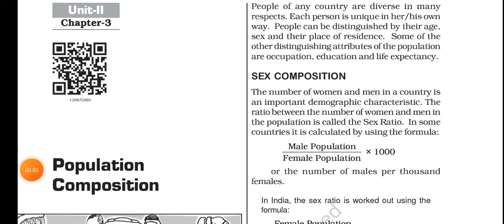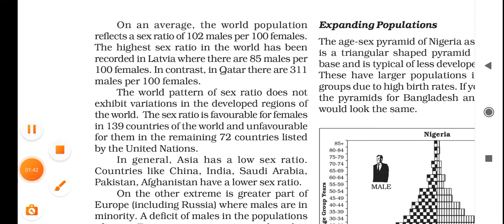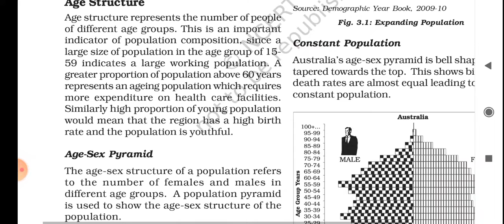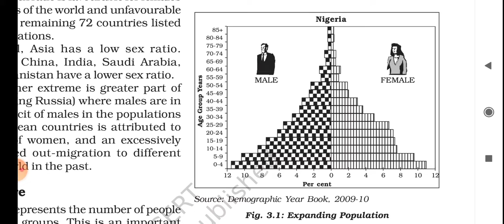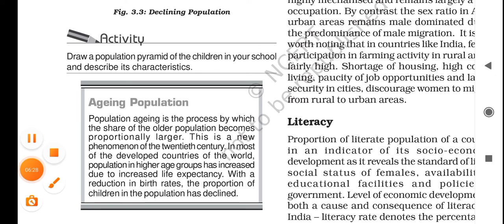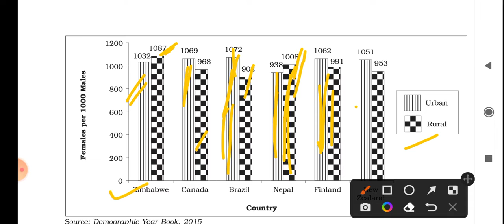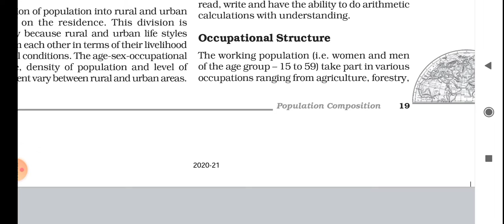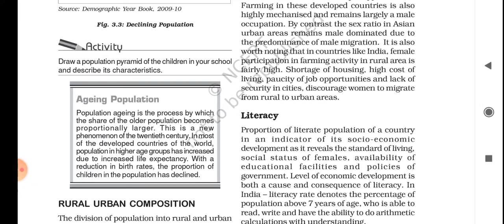Chapter 3 - Population Composition - Sex Composition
In this video we will talk

What is Sex Composition  ?
How is  Sex Ratio evaluated  ?
What is Sex Ratio
What is  Age Sex Pyramid  ?
What is  Age Structure  ?
What is Expanding Population  ?
What is  Constant Population  ?
What is  Declining Population  ?
What is Rural Urban Composition  ?
How is Rural Urban Composition  effected  ?

Do ask if any questions or give suggestions if any for this video and YouTube channel respectively.